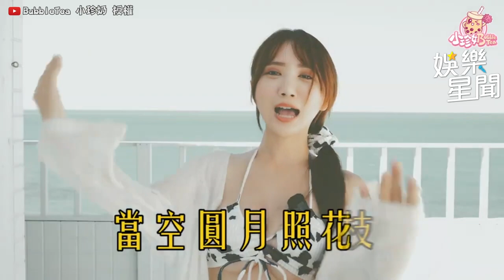性感比基尼烤肉趴！小珍奶和星岑互餵棒狀物！｜三立娛樂星聞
@BubbleteaWang 授權